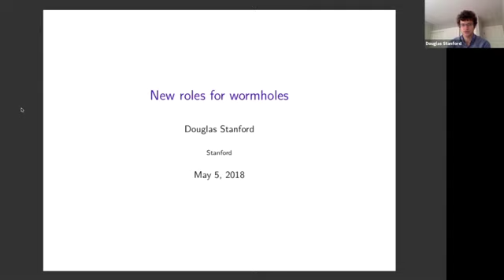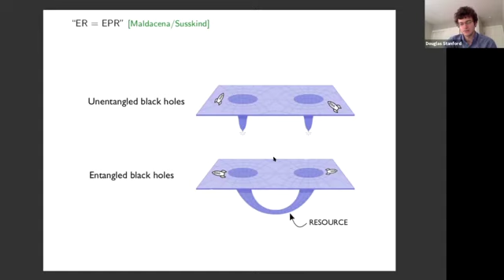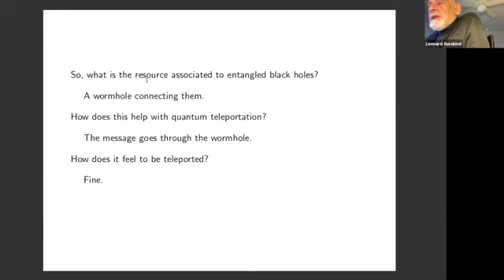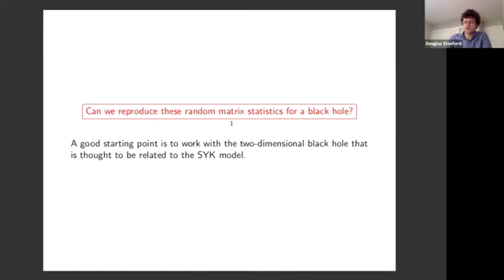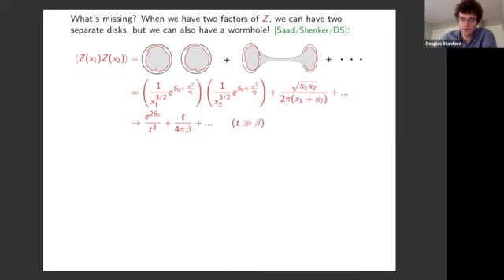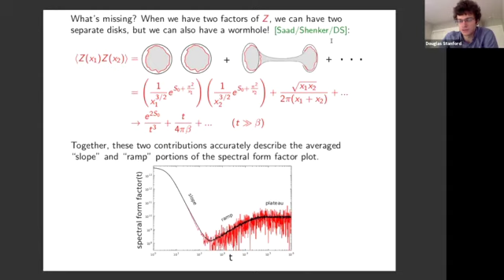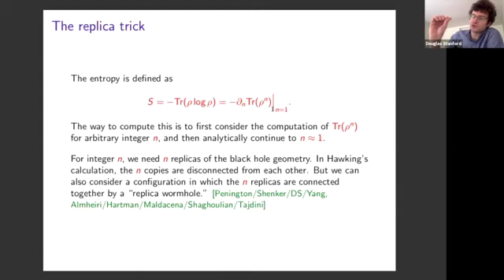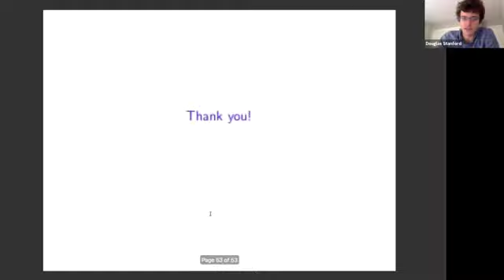Douglas Stanford - “New roles for wormholes”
Stanford University
The Paul Kirkpatrick Award will be announced at this colloquium
Tuesday, May 5, 2020 4:30 p.m. via Zoom

Douglas Stanford Stanford University
“New roles for wormholes”
A powerful idea in theoretical physics is the conjecture that (from a distance) black holes behave like ordinary quantum systems. Thought of in this way, black holes display many deep quantum phenomena in simple but often surprising ways. We will discuss recent work (involving wormholes) that gives new examples of this and also uncovers new puzzles.